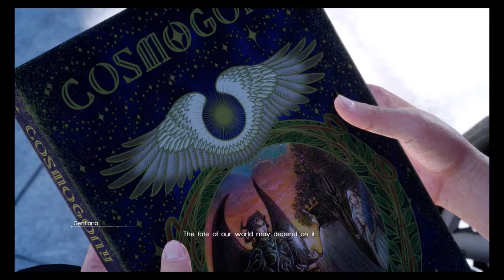Final Fantasy XV Playthrough Part 38 - Where's The Regalia